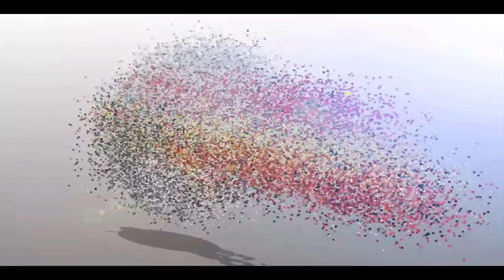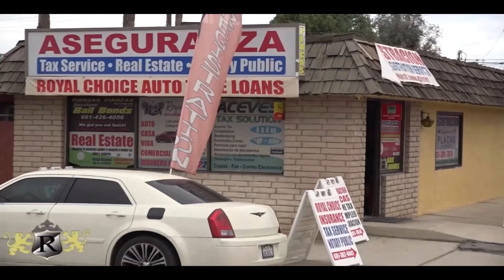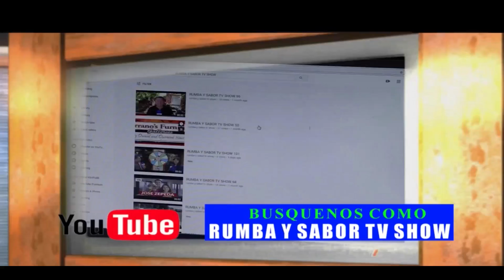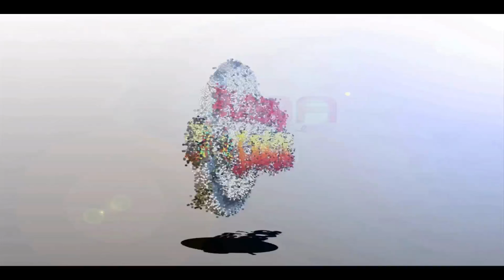RUMBA Y SABOR TV SHOW 150